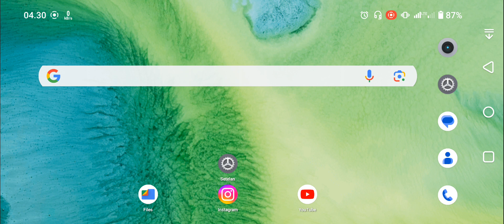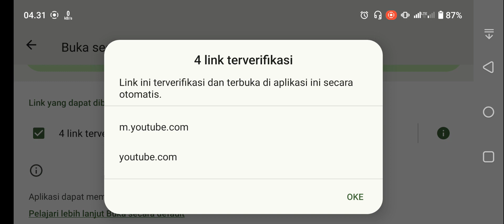Cara Mengaktifkan Buka Link Yang Didukung di YouTube